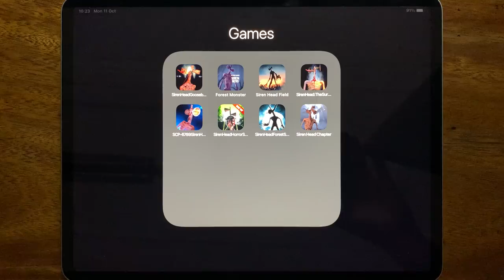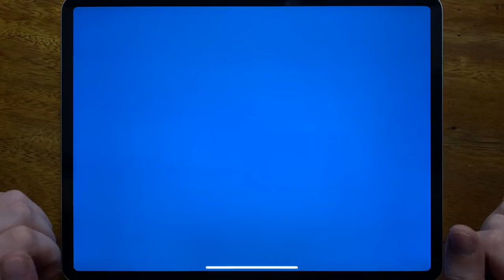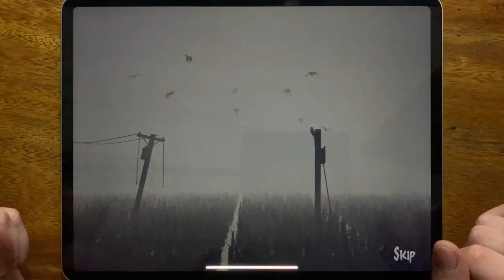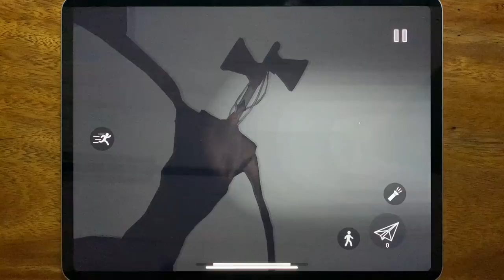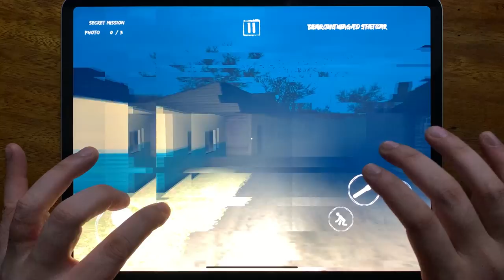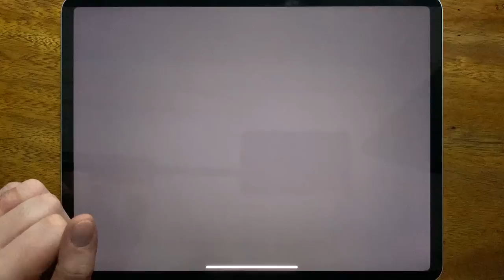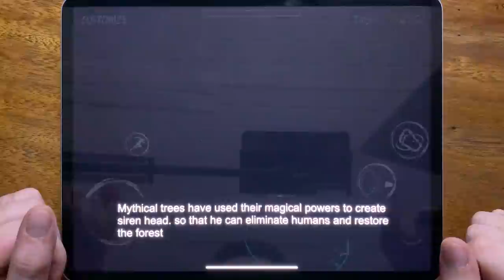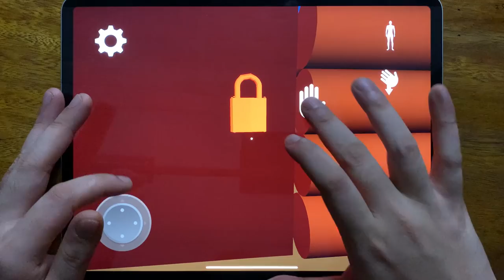Siren Head Goosebumps, Forest Monster, Siren Head Field, Siren Head: The Survival....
Siren Head Goosebumps, Forest Monster, Siren Head Field, Siren Head: The Survival, SCP 6789 Siren Head, Siren Head Horror Survival, Siren Head Forest Survival, Siren Head Chapter